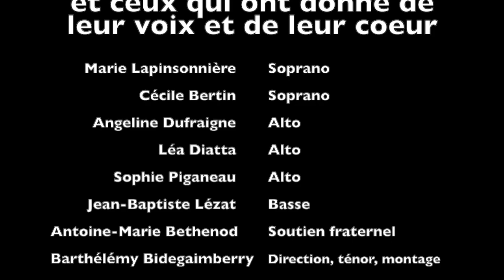La voix du bien-aimé: le petit chœur du Centre Saint-Guillaume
Dans cette période de reconfinement, la chorale du Centre Saint-Guillaume vous propose cette mise en musique du Cantique des cantiques par Dei Amori Cantores!

Marie Lapinsonnière ; Sophie Piganeau ; Angeline Dufraigne ; Cécile Bertin; Léa Diatta; Barthelemy-Emmanuel Bidegaimberry, Antoine-Marie Bethenod; Jean-Baptiste Lézat.